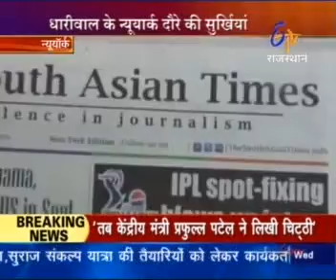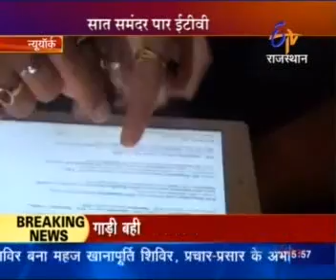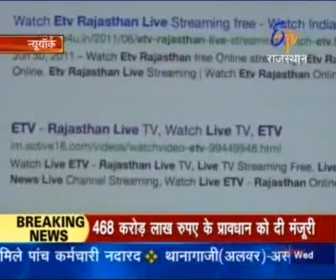Shanti Dhariwal Newyork Tour on ETV RAJASTHAN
RAJASTHAN ETV NEWYORK VISIT